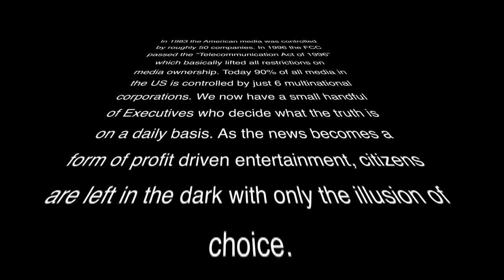Restitution - Fake News in the Infotainment Age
From Miley Cyrus and Kanye West to Donald Trump and Honey BooBoo, Spooky Action presents Zamp Nicall's "Restitution"
News in The Infotainment Age
Revolution 2.0 is coming
Performed by Zamp & The Suspects
Zamp Nicall - Vocals, Guitar, Rene Ayala - Guitar,
Wally Mattingly - Bass Guitar, Jeff Kozuch - Drums,
Gabriel Acosta - Editing & Artwork Kutay Denizler - Lyric Editing & Artwork

In 1983 the American media was controlled by roughly 50 companies. In 1996 the  FCC passed the “Telecommunication Act of 1996” which basically lifted all restrictions on media ownership. Today 90% of all media in the US is controlled by just 6 multinational corporations (Viacom, Disney, Time Warner, CBS, News Corp and Comcast). We now have a small handful of executives who decide what the truth is on a daily basis. As the news becomes a form of profit driven entertainment, citizens are left in the dark with only
the illusion of choice.

News is packaged information about current events happening somewhere else; or, alternatively, news is that which the news industry sells. News moves through many different media, based on word of mouth, printing, postal systems, broadcasting, and electronic communication.

Special thanks to Peter Joseph, Harold Meyerson, Karyn Simon, Van Jones, Glenn Beck, Donald Trump, Zeitgeist Movement, Willaim T. Still, Bill Maher, Hillary Clinton, David Corn, Bernie Sanders, David Brooks, Matt Taibbi, Robert Reich, Howard Stern, Tavis Smiley, Rodger Ailes, Citizens United, Bill O’Reilly, Megan Kelly, Maria Bartiromo, Anderson Cooper, Michael Moore, Cornel West, Don Lemon, Rachel Maddow, Chris Hayes, Laura Flanders, Anthony Bourdain, Matt Drudge, Ralph Nader, Nomi Prins, Chris Matthews, Lawrence O’Donnell, Daily Beast, Thom Hartmann, Jimmy Fallon, Joe Scarborough, Jesse Ventura, Stephanie Miller, Stephen Colbert, CNN, Jimmy Kimmel, Trevor Noah, Ann Coulter, Anonymous, Hackers, Hacktivist , Thomas Drake, Naomi Klein, Arianna Huffington, Black hatters, Daily Kos, Mike Malloy, Edward Snowden, Occupy Wall Street, The 99 percent, Amy Goodman, Howard Zinn, Jeremy Scahill, David Talbot, Noam Chomsky, Alan Watts, Elizabeth Warren, Joe Madison, Richard D. Wolf, Chris Hedges, Pat Buchanan, Jon Oliver, Oliver Stone, Maureen Dowd, Eckhart Tolle, Charlie Rose, Mother Jones, Alex Jones, The Young Turks, Ed Schulz, Jon Stewart, Glenn Greenwald, Vice, Shane Smith, Julian Assange, Larry Wilmore, The Venus project, Jacque Fresco, Samantha Bee, Cenk Uygur, Nick Gillespie, Reason TV, Peter Schiff, Max Keiser, Bill Moyers, Rush Limbaugh, Illuminati, Gwen Ifill, Judy Woodruff, Mossack Fonseca, Mark Helperin John Heilemann, Mark Mckinnon, Fareed Zakaria, Andrew weev Auernheiner, Defcon, Pablos Holman, Vivien Lesnik Weisman, Barrett Brown, Antisec op, The Hacker Wars, Stratfor, Peter Ludlow, WikiLeaks, Jeremy Hammond, Subverzo, Sabu, Trapwire, Huffpost Live, Telecomix, NSA, Paul Ryan, Break Free Movement, Knights Templar, Woody Guthrie, Peter Paul and Mary, Mr. Robot , Rami Malek, Sam Esmail, Globalization, MSNBC, Corporatocracy, Currency devaluation, Privatization, Council on Foreign Relations, Bechtel, The Center for Public Integrity, Dark Money, MoveOn.org, The Nation, Crooks and Liars, Thinkprogress.org, AltNet.org, Salon, Politicalticker, The Onion, TruthOut.org, Buzzfeed, CounterPunch.org, Amnesty International, NPR, FiveThirtyEight, Media Matters, Politico, Fox News, World Bank, Skull and Bones, Free Masons, The Atlantic, The New Yorker, Indy Media, Slate, The Village Voice, The LA Weekly, TruthDig, ACLU, Antiwar, Reddit Progessive, People for the American Way, Public Citizen, In These Times, Democracy Now, NRDC, BuzzFlash, Rage Against The Machine, LGBT, The Republican Party, Louis C.K., NRA, Barack Obama, Jack Kerouac, Apple, ABC, CBS, NBC, House of Cards, Lewis Black, Dennis Miller, Chris Rock, D.L. Hughley, David Cross, Marc Maron, Mark Zuckerberg, ISIS, Super PAC, Bill Clinton, George Bush, CIA, Dick Cheney, Al Gore, Bob Dylan, Joan Baez, Phil Ochs, Snoop Dog, Ted Nugent, John Lennon, Bob Marley, Joni Mitchell, Neil Young, and Johnny Cash.